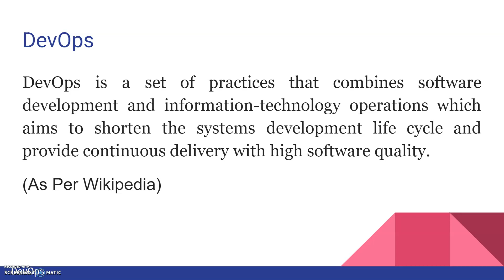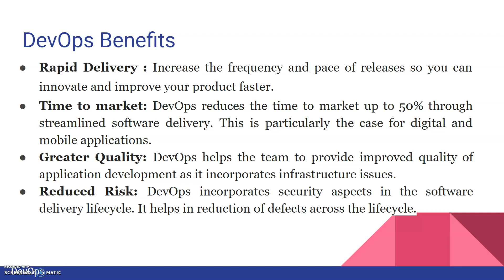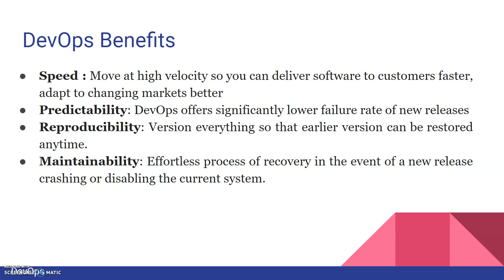#03 What is DevOps? Easy way | In Hindi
What is DevOps? This DevOps is the most heard Buzz word in the tech industry. People want to become DevOps engineers but don't know where to start. Most beginners think that DevOps is technology or tools or a programming language that they can learn and become a DevOps engineer. But DevOps does not workGithub WorkFlow

 like that.

DevOps is a mindset, a way of working for an organization so that new features reach to the users as quickly as possible and smoothly too. In this video, I will talk about DevOps philosophy and how it helps any organization.